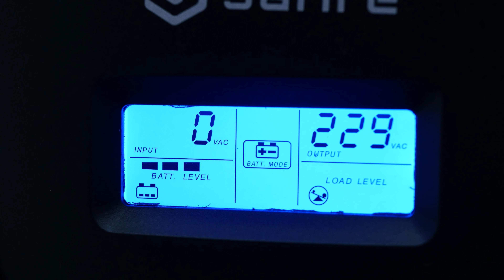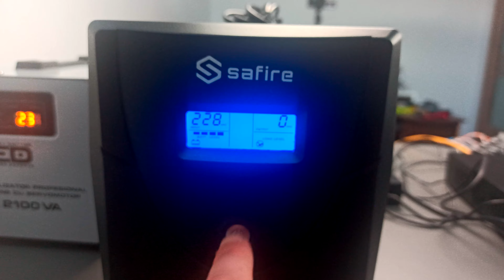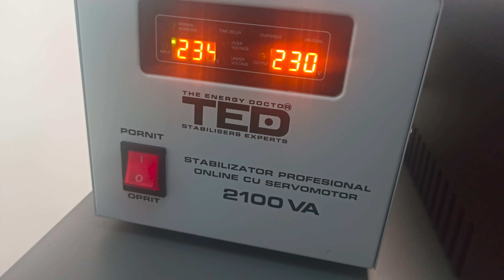De ce este INDICAT sa conectam sistemul de supraveghere la UPS si stabilizator de tensiune?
Astazi iti arat ce trebuie sa faci pentru a-ti proteja sistemul de supraveghere impotriva unei pene de curent.